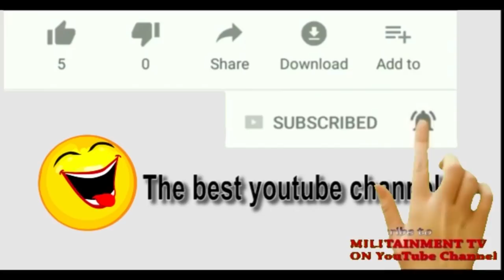(Never Seen This Before), Gaskiya Sojojin Najeriya Sun Cire Tuta